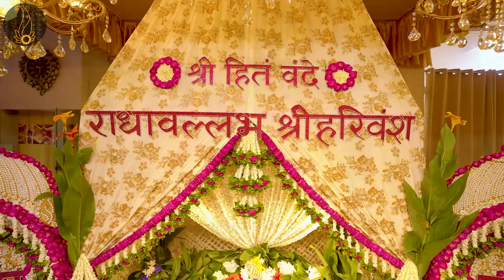श्रीजी के श्रृंगार दर्शन और रसमय पद कीर्तन // 27/05/22